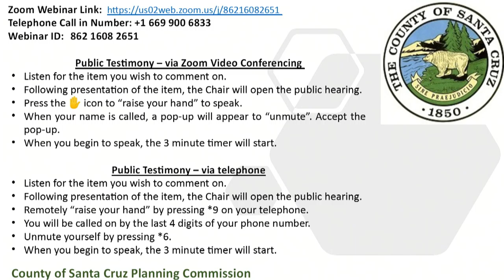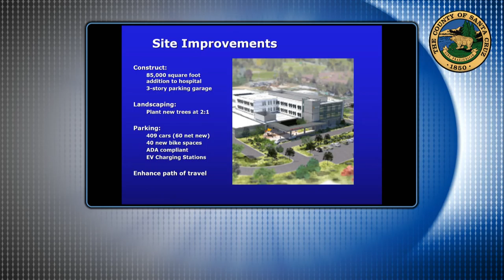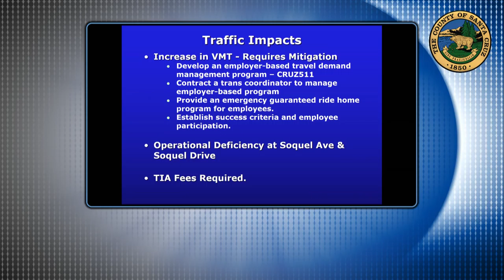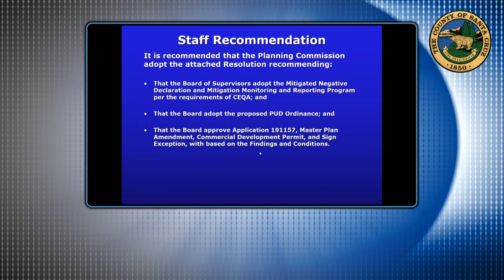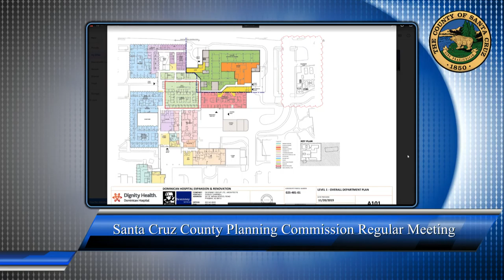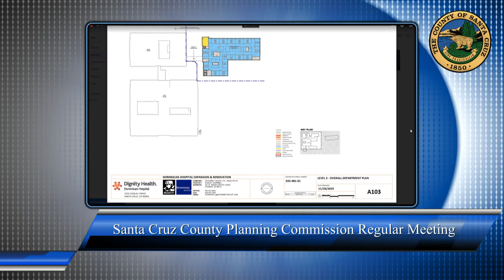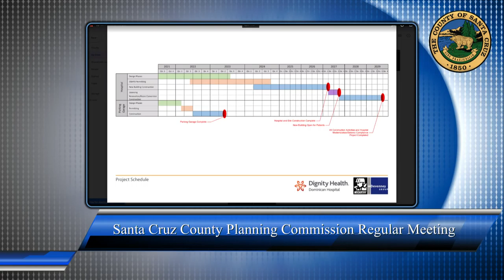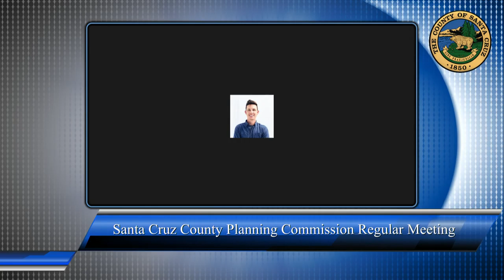Santa Cruz County Planning Commission 5/12/21